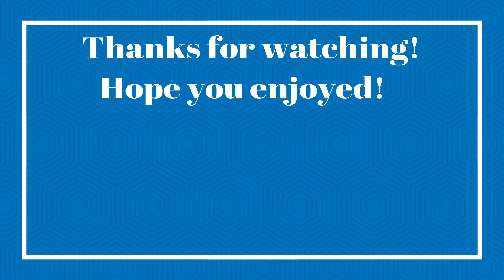I don't know a good name for this vid but it is good trust me - Hypixel Bedwars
Welcome to another video! Today I will just play a quick game of BedWars and win :D So yeah this was pretty hard to make because again alot of editing. Alsoooooooo I don't know anymore :D Thanks for wacthing! Hope you enjoyed!
Video Editor: Wondershare Filmora
Video Recorder: Icecream Screen Recorded PRO